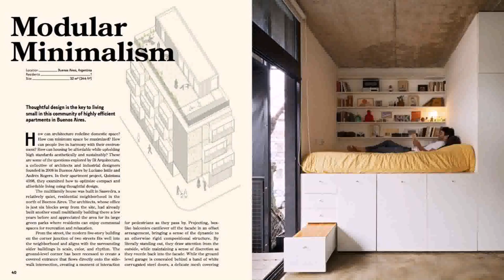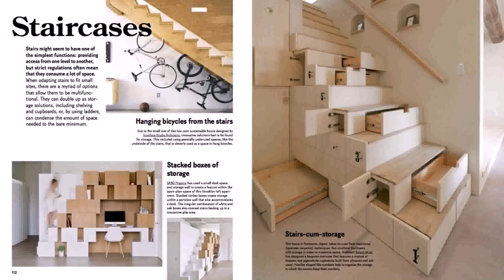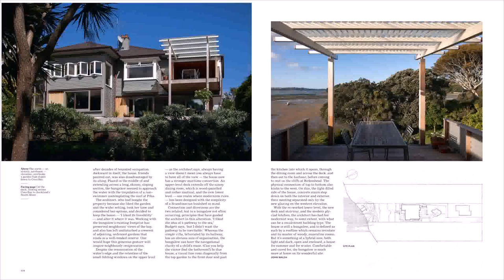Small House Designs Book - Gif Maker DaddyGif.com (see description)